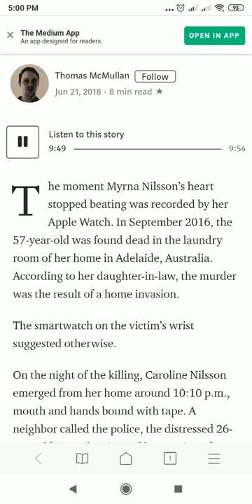AUDIO VERSION: Apple Watch is the new device to decide a murder case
Apple Watch is the new device to decide a murder case.  Listen until the end.

Download and Install the Brave Browser on your PC and Mobile Devices

APPLE
APPLE WATCH
APPLE USA
APPLE PH